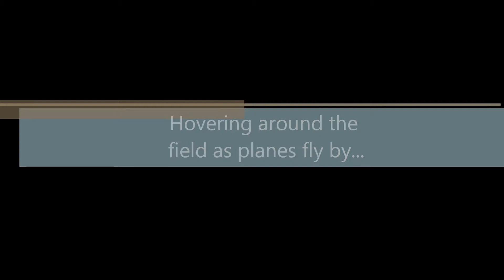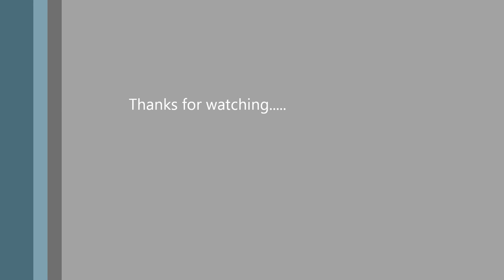Witespy Quadrino HT-450 Quad with GoPro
Here is video with GoPro mounted to front of quad. At local field trying it out for first time. New at this, and wanted to try and capture planes in action from the air. (sbach rolling circles) Using auto level, auto hold, and altitude hold to help quad stay put. No GPS installed. Using DX8 radio. 10 min + flight time with 5000mah batt. The Quadrino board is very stable. = lotsa fun. Comments please.